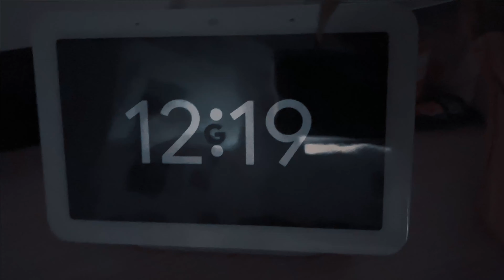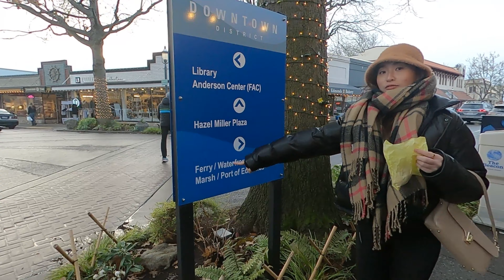Adventure Starts with Step 1 Outside Your Comfort Zone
This past weekend, I decided to hit up a town called Edmonds (about 30 minutes away from Seattle) to get some lobster rolls, chowder, and holiday market jazz. I love my routines and the comfort of being at home or close to home (5 - 10 minute walking distance). But over the last few months, I realized that it was such routine that caused my travel highs to have such big crashes after every trip. I need to find ways to enjoy the present, the city I'm living in, and find FUN things to do, no matter how mundane it could be. This half day trip proved to me that adventure is out there! And I need to get up off my butt and explore!